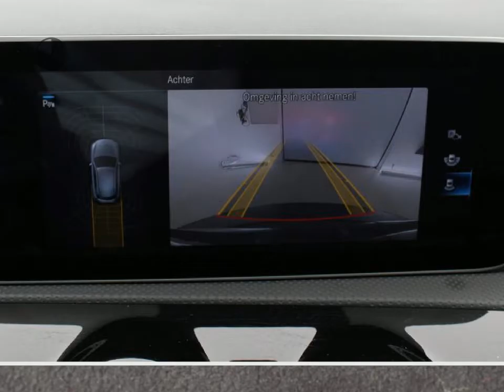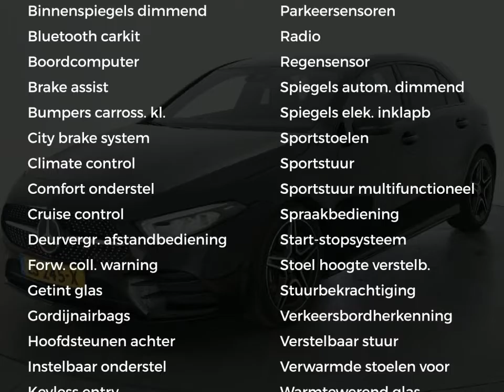Mercedes-Benz A-Klasse A 180 Business Solution AMG Nightpakket Automaat